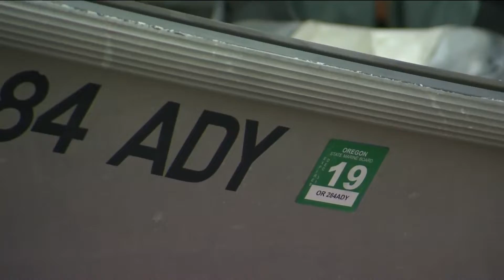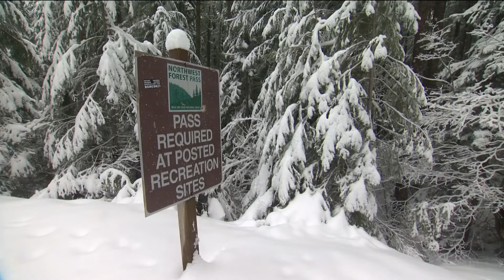Shrinking snowpack and Pacific Northwest impacts | Environment Northwest with Bob Rees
The Environment Northwest team looks at how the shrinking snowpack is impacting Washington, Idaho and Oregon. Bob Rees explains the impacts on native fish species.